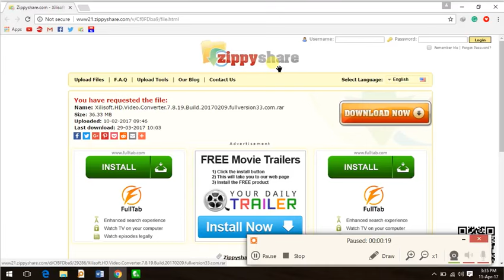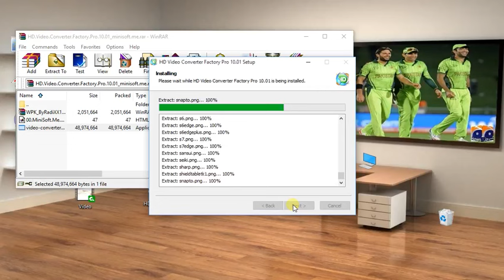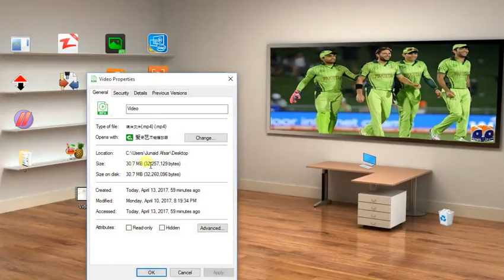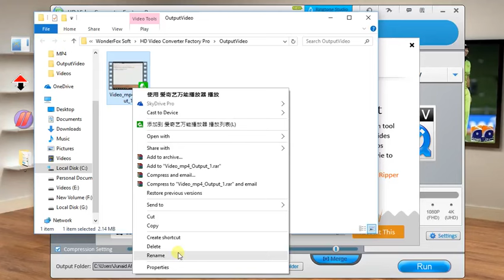Reduce video size without losing quality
How to reduce video size without losing its quality, compresse file upto 92 percent, decrease the size of videos without losing its quality.